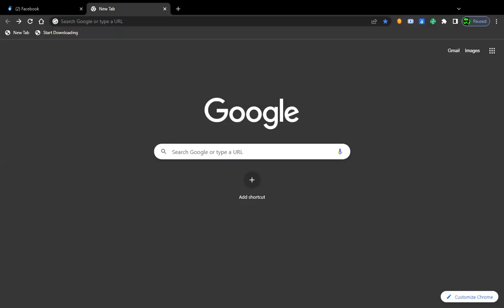Pfizer Recruitment 2022|Private Jobs 2022|196 Jobs|Apply Online